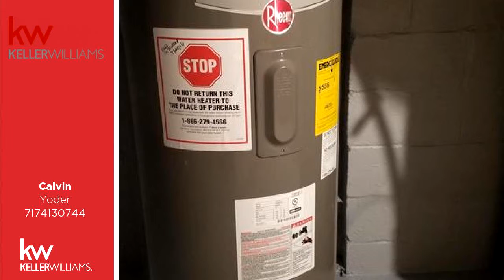Residential for sale - 821 Union Street, Lancaster, PA 17603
Nice remodeled 2 bed 1 bath rowhome with off-street parking.  Hardwood floors throughout, updated bath, new windows, economic forced air gas heat, partially finished basement space, covered back porch, small fenced-in yard.  Own for less than rent.  Come see it today!

Bedrooms: 2
Bathrooms: 1
Square Feet: 924
Price: $103,725

MLS ID: PALA123694

03/25/2019 07:03:45 pm

Last modified: